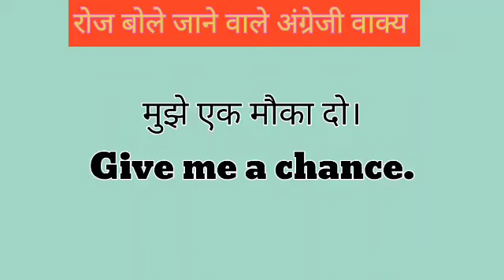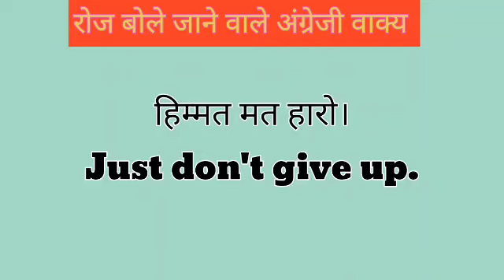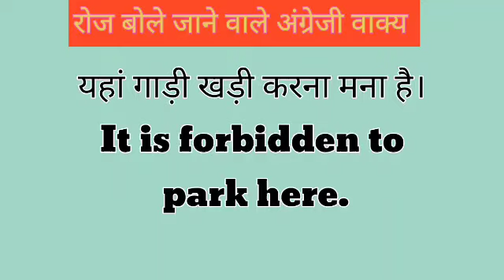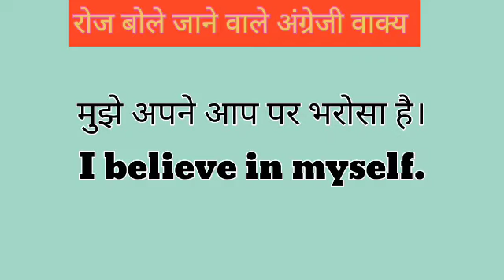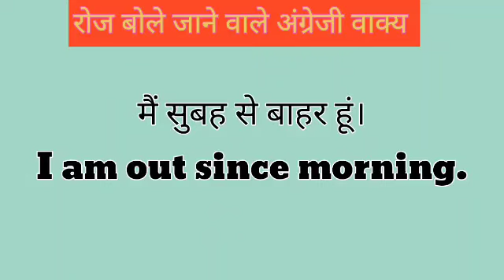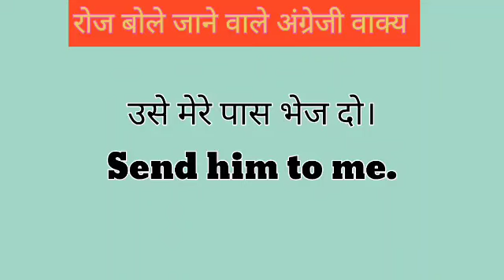Daily use sentences✍️ || रोज बोले जाने वाले अंग्रेजी वाक्य | अंग्रेजी में बोले जाने वाले छोटे वाक्य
daily use business english sentences